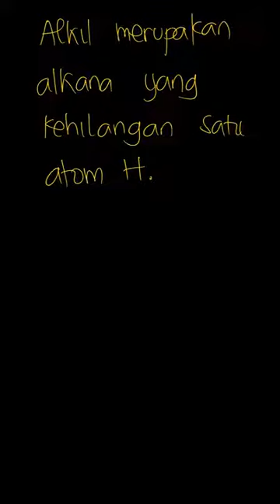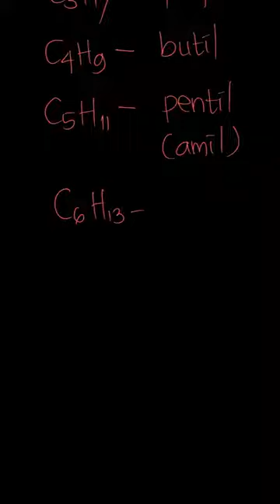Gugus alkil : C₃H...... - Nama : Propil | Bupena Kimia Un | Kelas 11 | 1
✅ Dalam video ini kita akan membahas: Gugus alkil : C₃H. -
Nama   : Propil
Tema:
Kelas: 11
Mata Pelajaran: Kimia
Bab: 1
Buku: Bupena Kimia Untuk SMA/MA Kelas XI

👉 Buku yang telah tersedia:
{PLAYLIST_LINK}
Di mana kamu dapat menemukan kami?